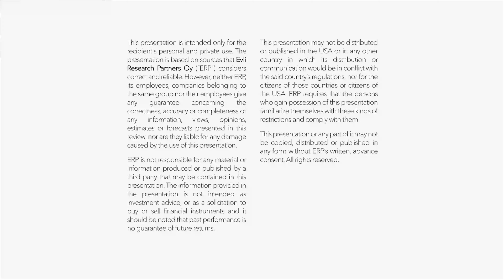Innofactor - Q419 video interview with CEO Sami Ensio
We sat down with Innofactor's CEO Sami Ensio to discuss the turnaround in 2019, the outlook for 2020, and the latest developments in the Nordics.